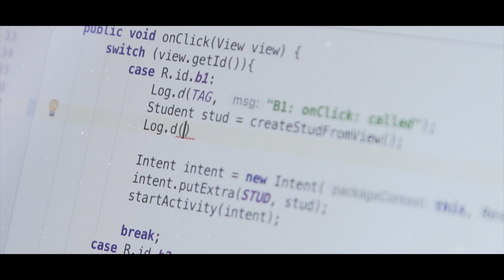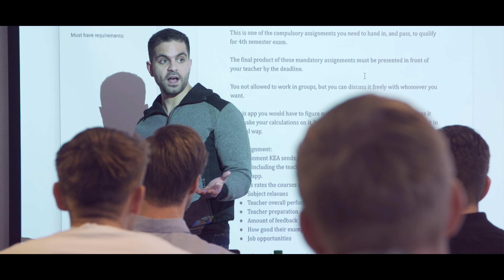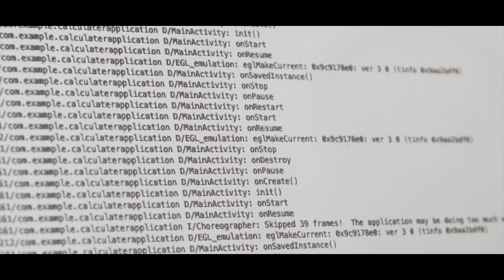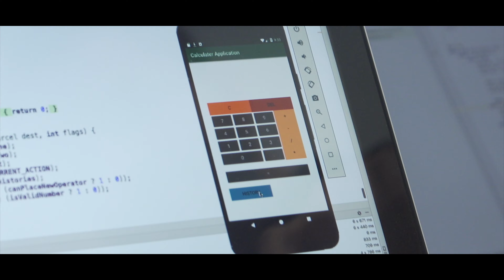Bliv datamatiker på KEA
Mød Jakob, der læser Datamatiker på KEA, og Faisal, der underviser på uddannelsen.